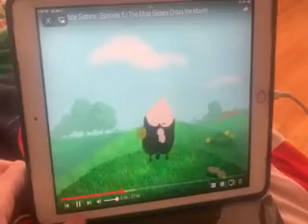MOLE SISTERS STICKY BURS 5